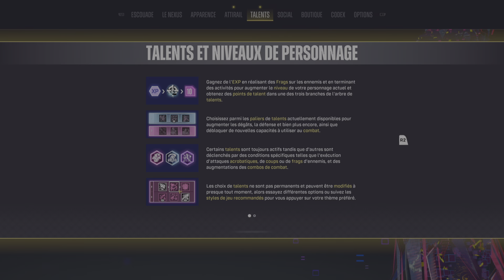Suicide Squad: Kill the Justice League - Gameplay Campagne - Niveau D'Invasion +5